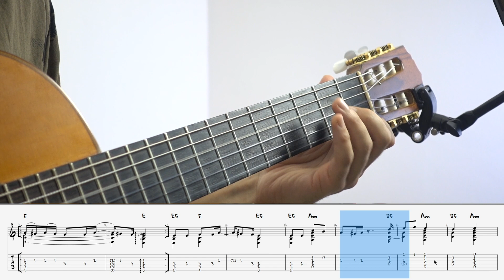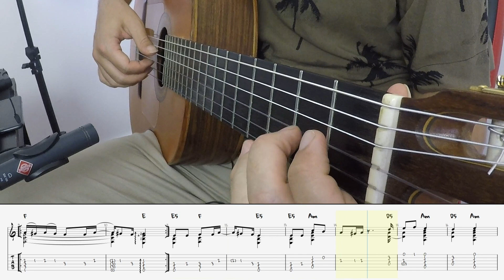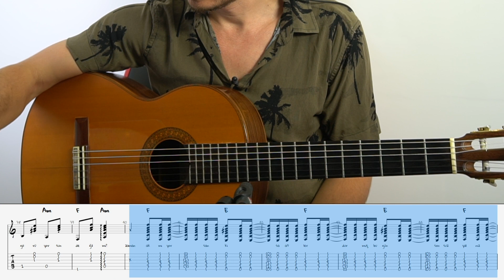Anlıyorsun Değil Mi? | FINGERSTYLE GİTAR ÇAL! (Part 2)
Hayatı müzik olan bir adamın hikayesi bu. Özellikle Ülkemizde müzisyen olmak çok zor. Benim amacım bildiklerimi ve bundan sonra öğreneceklerimi bütün dünya ile paylaşmak.

✊🏽 Desteklerin bizim için çok önemli!
✊🏽 Link'e tıklayarak destek olabilirsin!

🔔 İçerikler hoşunuza gittiyse kanalıma ''Abone'' Olabilirsiniz!